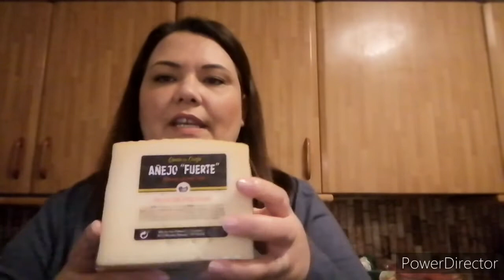Compra de Mercadona